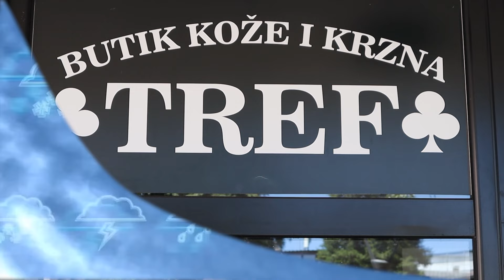PROMENADA 19.08.2024. PONEDELJAK